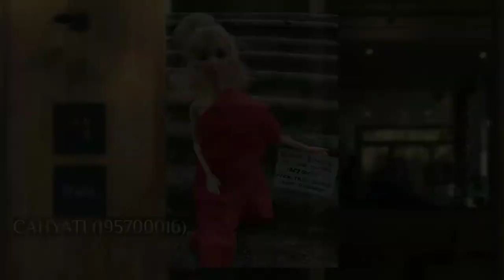SEJARAH PERKEMBANGAN MODE BUSANA "BUNGKUS" UNIPA SURABAYA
UNIVERSITAS PGRI ADIBUANA SURABAYA
PVKK TATA BUSANA 2019